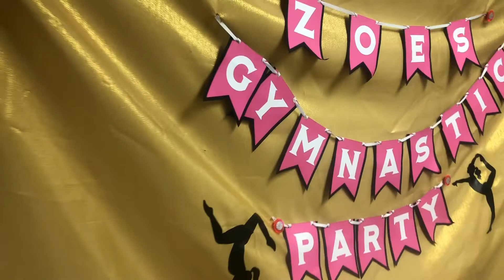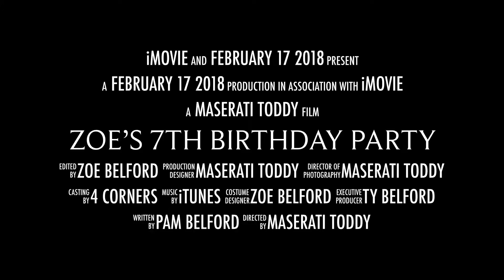Zoe’s 7th Birthday Party